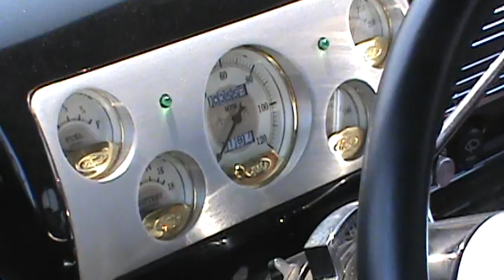Telegraph Cruise 2019, Parked Cars, Part 10, Taylor, Michigan, July 27, 2019